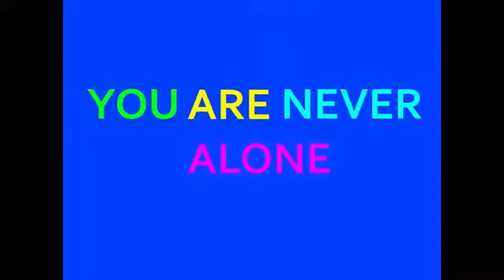You are Never Alone in Skate or Die! - Part 2 - Titan Ramp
Unnamed and Bwrett have to coach the same skater at the same time.